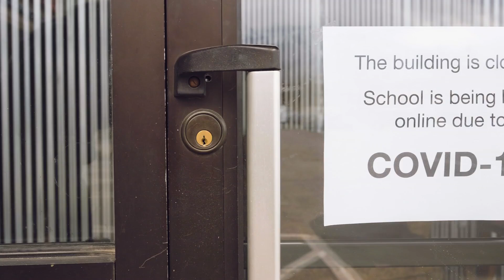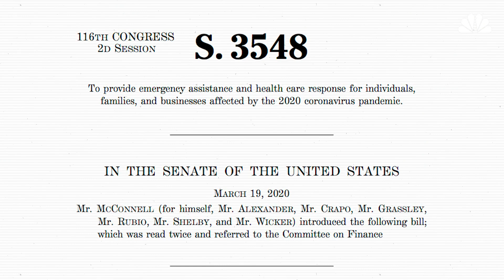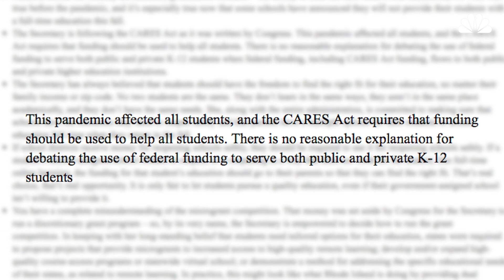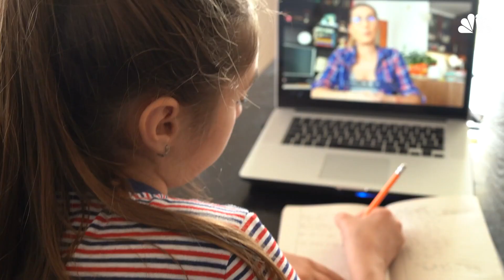Educators Say Betsy DeVos Is Funneling Pandemic Funding Into Private Schools | NBC News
School reopening divides the nation. Parents and teachers are uncertain and scared. In response, Secretary of Education Betsy DeVos has allegedly used the COVID pandemic to promote a partisan agenda aimed at nationalizing private vouchers at the expense of funding public schools.